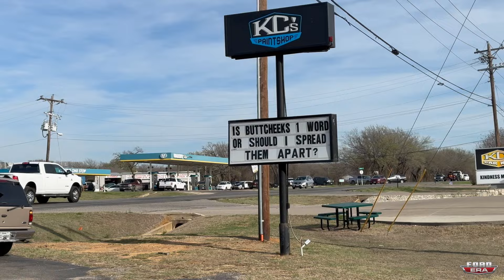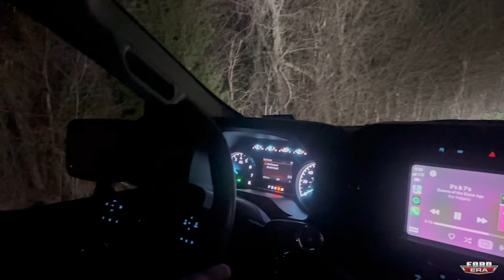Visiting KC's Paint Shop | Texas Roadtrip Ep: 1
While we were out in DFW area I hit up @kcspaintshop & stopped in to say hi. Liborio the lead mechanic at the Lube center then convinced me to stay the night so he could check out gold dust.

Its not too hard to convince me so thats what we did.